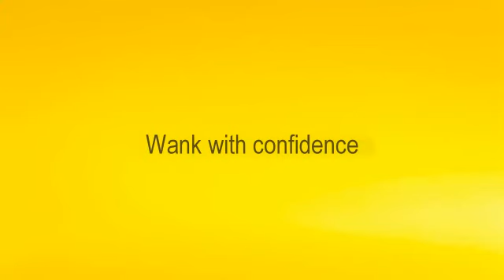Internet Explorer 8 porn mode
While the cat's away.